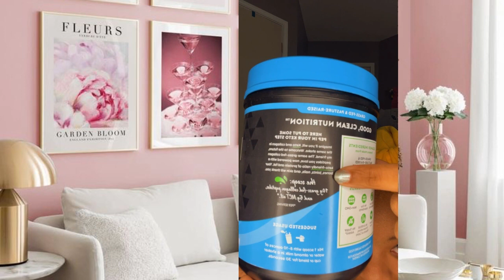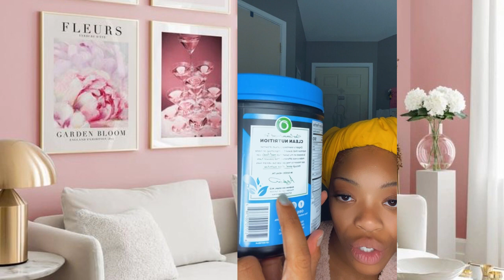Spend a Week With Me Pt . 1 | Trying Protein , Creating From Scratch | Volunteer to Make a Different